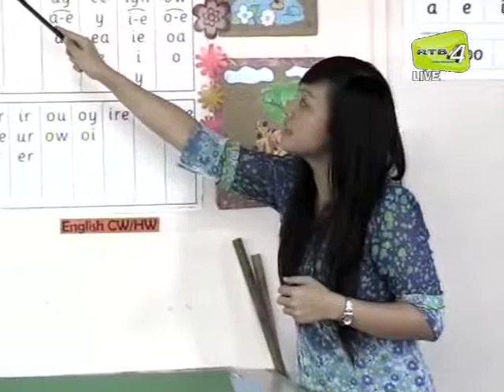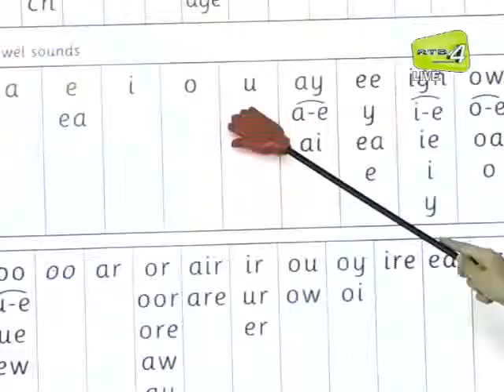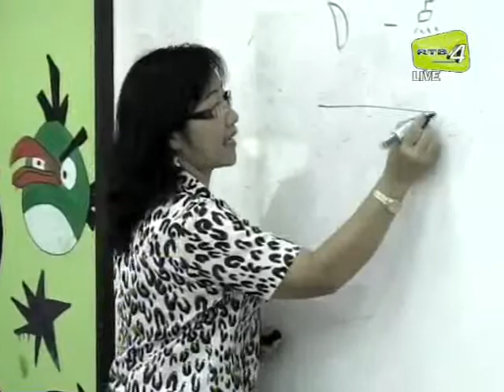Kembali Bersekolah (Daerah Temburong)